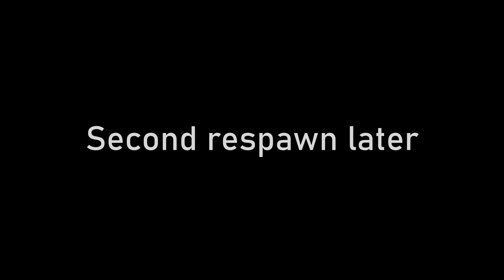Arma 3 - From the Air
Arma 3 TvT scenario hosted by Arma Finland on 4.5.2024. Horizon Island Defence Forces conduct air landing operations to eliminate rebel strongholds. I was a squad leader for the government side. Comms are in Finnish. Despite my platoon taking a repeated beating our side did manage to get the minimum amount of objectives captured for a minor victory.

00:00:00 Company briefing (in English)
00:09:45 Platoon briefing
00:16:40 First landing, contact ensues along the entire platoon line
00:52:00 After a tour of duty in the respawn plus reinsertion we get back into the firefight
01:27:10 The platoon is deployed to the next AO, enemy AA is waiting for us
01:39:00 The next 20mins we spent fighting/looking for jungle rats
01:56:43 After my last death I witness the death of enemy AA from spectator view
02:06:00 Last Blufor combat insertion
02:09:15 Platoon debriefing
02:19:00 Company debriefing (in English)